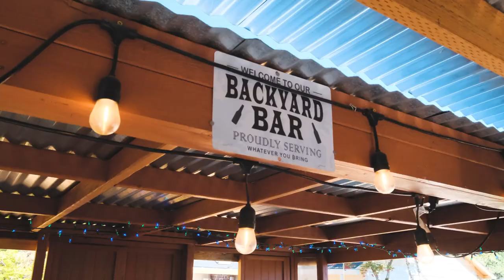387 SE 34th Ct Hillsboro Oregon